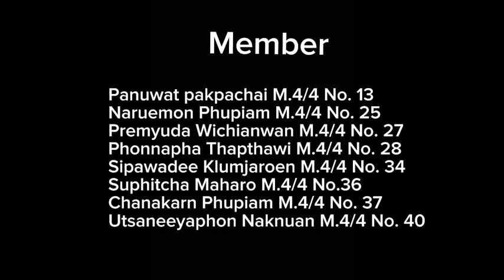Stir Fried Basil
M 4/4 Group 3